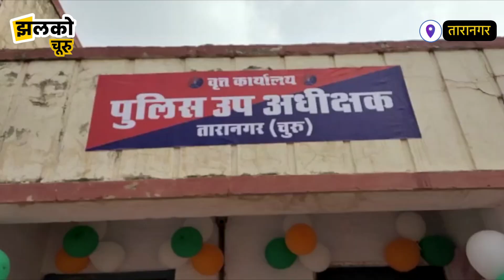तारानगर को मिले पहले DSP, पुलिस उप अधीक्षक कार्यालय का हुआ उदघाटन ~ Churu News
Produced By: Jhalko Churu
Edited By: Rahul
Reported By : Manoj
Cameraman :